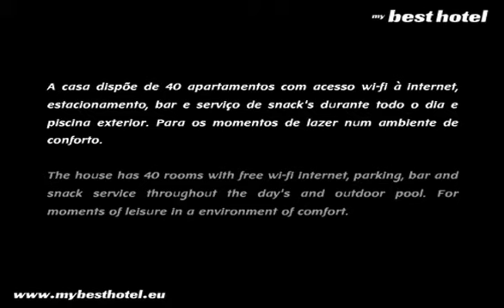Aparthotel do Castro - Turismo Rural Alentejo - Alentejo Country House Portugal